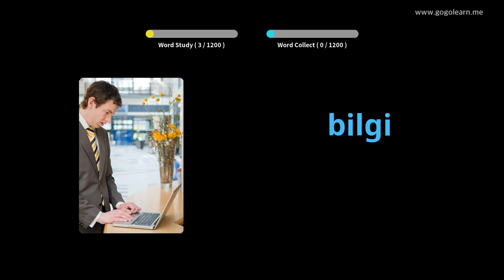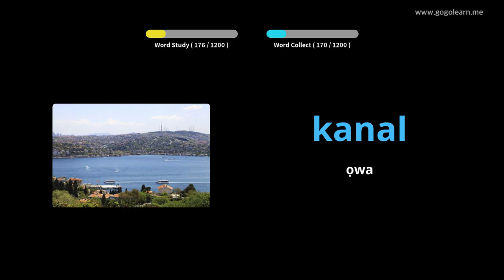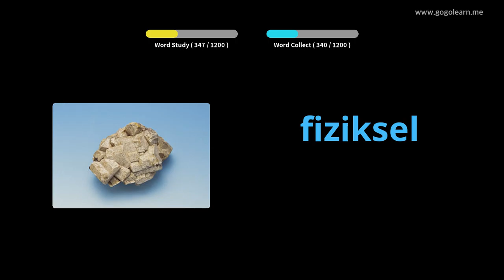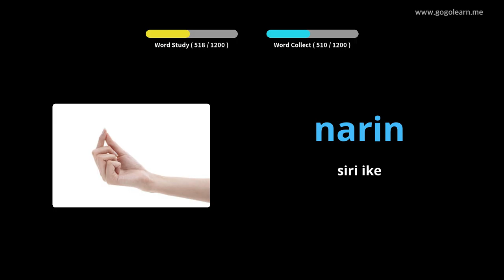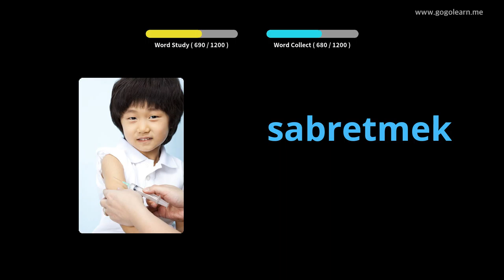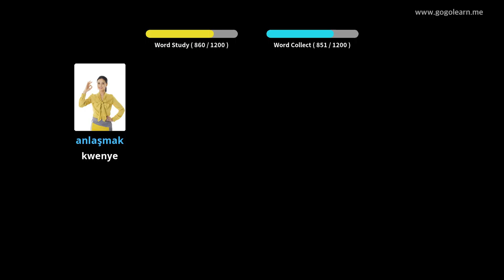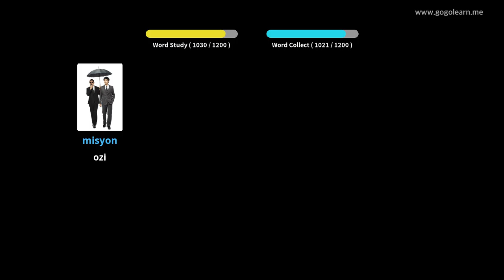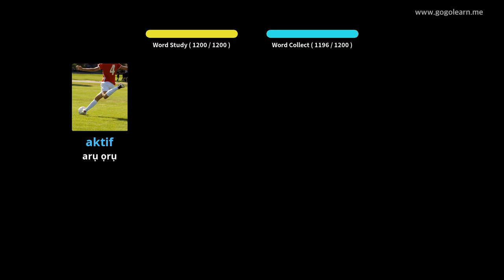Nwa akwụkwọ Turkish Vocabulary | Golearn